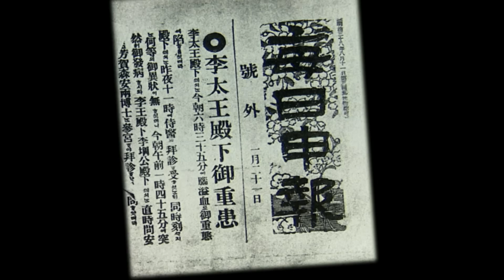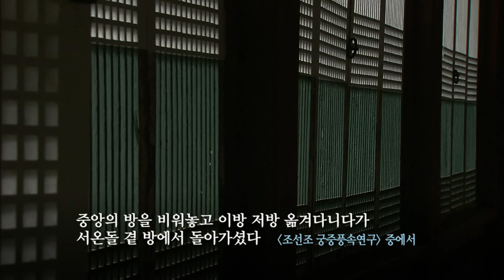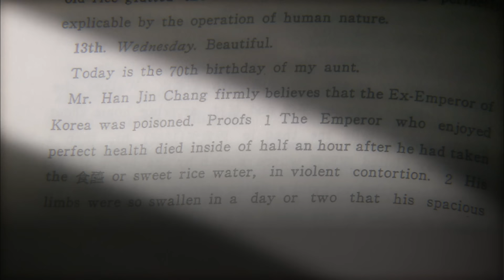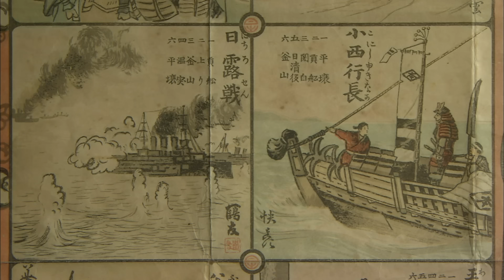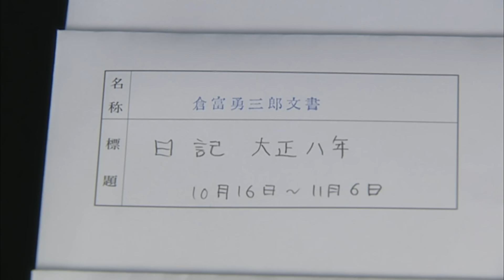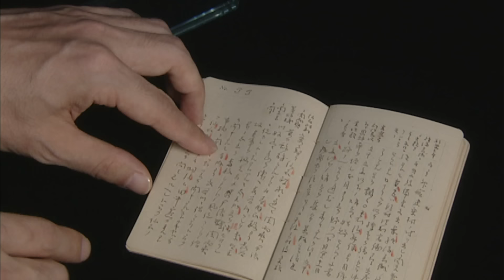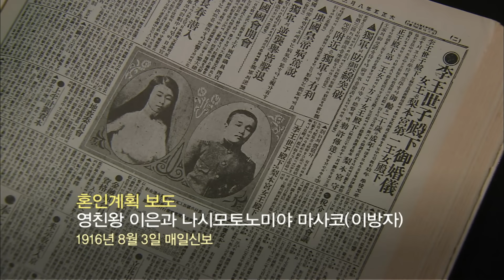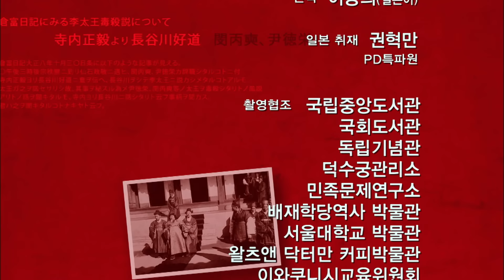KBS 역사스페셜 – 고종황제, 그 죽음의 진실 / KBS 2009.8.15. 방송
- 누가 고종황제를 죽였는가?
이태진 서울대 명예교수에 의해 고종 독살에 관한 새로운 자료가 제시되었다. 그가 찾은 것은 당시 일본 궁내성 관리 구라토미의 일기. 거기에는 고종황제의 죽음이 일본의 지시에 의한 독살이었음을 암시하는 중요한 내용이 담겨있다.

" 테라우치가 하세가와로 하여금 이태왕(고종)에게 설명하게 하였지만 고종이 이를 수락하지 않았기 때문에 그 일을 감추기 위해 윤덕영, 민병석 등이 고종을 독살했다는 풍설이. "
- 구라토미 일기 1919년 10월 30일 중에서-

테라우치는 일제시대 초대총독, 하세가와는 2대 총독이다.
이들이 대표적인 친일파인 윤덕영, 민병석을 시켜 고종을 독살했다는 것이다. 이들은 퇴위한 지 10년이나 된 고종을 왜 죽여야만 했을까? 새롭게 발굴된 구라토미의 일기를 통해 고종 죽음의 구체적 정황을 추적한다.

- 고종은 어떻게 죽었는가?
윤치호 일기에 의하면 고종 시신의 상태는 처참했다.
팔다리가 심하게 부어올라 바지를 찢어야만 했고, 이가 빠져 있고 혀가 닳아져 있었다고 한다. 또한 30cm 가량의 검은 줄이 목에서 복부까지 나 있었다고 한다. 법의학적으로 독살을 의심해 볼 수 있는 것이다. 고종이 마지막으로 먹은 음식은 식혜로 알려져 왔는데, 고종은 정말 식혜를 마시고 죽은 것일까?
현대 법의학을 통해 고종황제의 구체적 사인을 추적한다.

- 일제에 의해 미뤄진 고종죽음의 발표시점
조선총독부는 고종황제가 뇌일혈로 숨을 거뒀다고 발표했다.
그러나 고종황제의 죽음은 그 발표 시점부터 석연치 않았다.
일제가 공식적으로 죽음을 발표한 것은 1919년 1월22일.
그러나 이미 많은 사람들은 그의 죽음을 알고 있었다.
고종 황제의 급서와 독살설은 결국 3.1운동으로 번진다.

- 고종의 망명 계획
1919년은 한일강제병합이 일어난 지 9년 뒤이고 고종도 이미 퇴위한 상태였다. 그럼에도 불구하고 고종 독살설이 강력하게 떠오른 것은 무엇 때문일까? 당시 고종은 제1차
세계대전을 끝내려는 파리강화회의에 의친왕과 하란사를 밀사로 파견해 황실의 독립의지를 알리고자 하였다.
구라토미의 일기에는 일본이 고종황제가 독립을 호소하려는 것을 알고 미리 막으려다 여의치 않자 독살을 감행하였음을 암시하고 있다. 또한 고종은 이회영을 통해 중국으로 망명할 계획을 진행하고 있었다.

신역사스페셜 7회 – 고종황제, 그 죽음의 진실 (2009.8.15.방송)